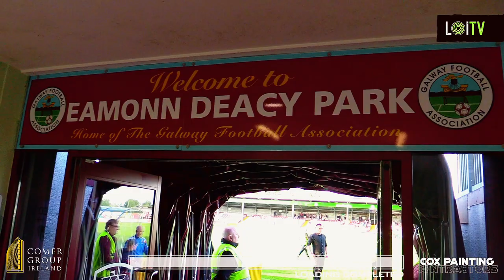GALWAY UNITED 2-1 WATERFORD FC | FULL HIGHLIGHTS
Galway United earned three points against title rivals Waterford F.C. to put United 10 points clear. With goals from Edward McCarthy and David Hurley.

0:00 BUILD UP
1:50 FIRST HALF
3:50 HALF TIME
4:45 SECOND HALF
8:35 FULL TIME